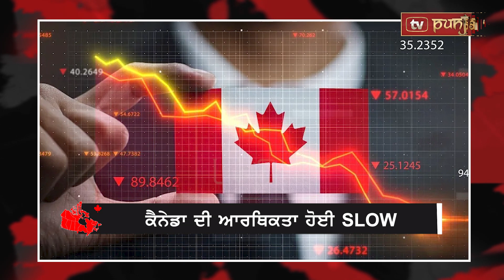ਕੈਨੇਡਾ ਦੀ ਆਰਥਿਕਤਾ ਹੋਈ SLOW, ਆਰਥਿਕਤਾ ਵਿਚ 0.1% ਦਾ ਮਾਮੂਲੀ ਵਿਕਾਸ ਦਰਜ | Canada News